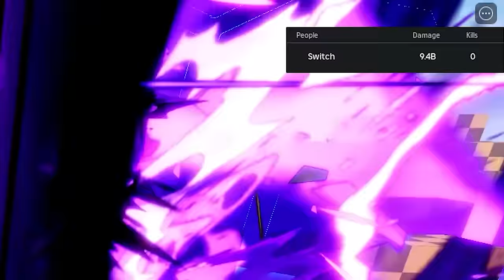🌘รีวิว Vegeta Ego(เบจิต้าร่างอีโก้) 7ดาว จะเก่งแค่ไหน ?! l All Star Tower Defense